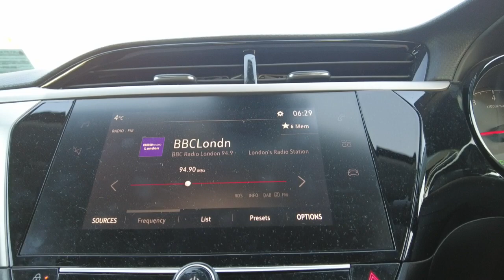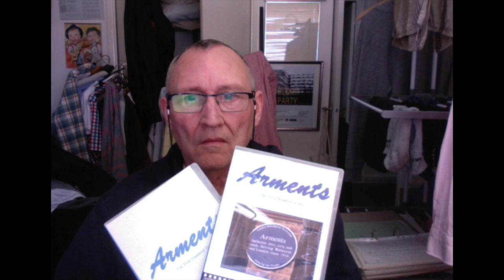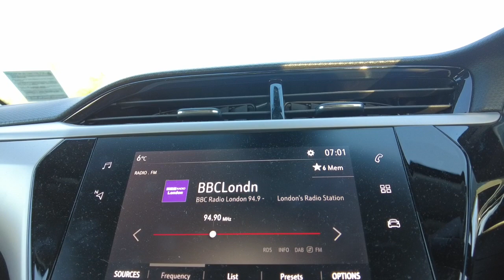Lockdown Walks 18-04-24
Bins. Long Shadows. London Tide. Arments. Cine Projector. VHS Tapes.